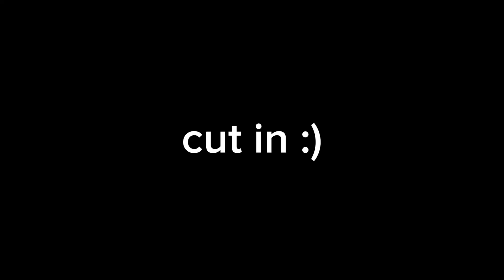audition for part 16 & 17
I rushed this, I saw your mep on my fyp and definitely wanted to join🤧✨️